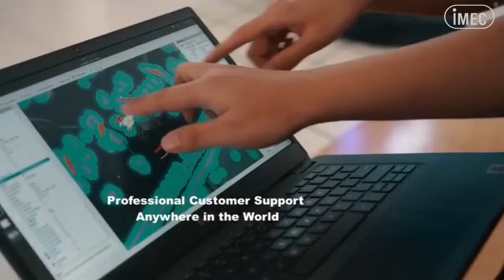IMEC GS ECOBOT 75P AI Robotic Ride On Scrubber Productivity Large Area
🤖  A HIGH POWER ROBOT HAS LANDED AT IMEC HYGIENE 😱

Introduce IMEC GS ECOBOT 75 Revolutionizing The Cleaning Industry
With Autonomous Technology in Malaysia

IMEC GS ECOBOT 75 is the new class leader in autonomous cleaning robotics to improve productivity and performance and offer a simplified programming interface for advanced navigation. Its filtration system is at the cutting-edge of the technology, ensuring that the recycled water is clean for impeccable cleaning.

With IMEC Gaussian Robotics’ class-leading autonomous navigation software, ECOBOT can be easily deployed in almost any type of environment, including challenging ones such as industrial warehouses and retail sites. They help with repetitive floor cleaning tasks, safely navigating around objects and people, so that cleaning staff can focus on more important and higher valued tasks.

IMEC’s hope is for everyone to embrace technology to deliver the highest cleaning standard. We will continue to deliver innovative products to achieve our goal.